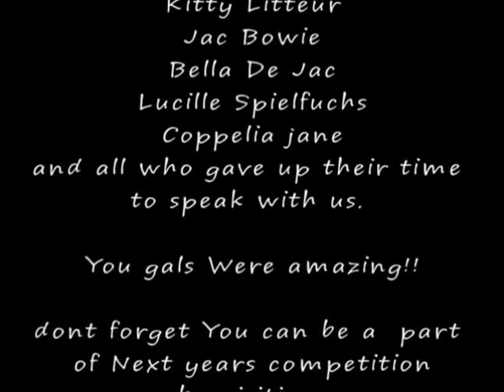Miss Burlesque Australia Grand Finale - Sina King Interview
Trashbaggery.com Made their way to the amazing Miss burlesque Australia Grand final at enmore Theatre and here is some of the amazing performances on the night.

Keep up to date with the latest events, festivals, cabarets, gigs and more
or just check us out on facebook to hear what we are up too and to enter competitions for some awesome prizes.

Miss Sina King Mowed down the competition and took the crown back home to Victoria.. Show her some love on her facebook

This is our little interview backstage with Sina King after winning the Miss Burlesque Australia Title.

A special big thank you to Stephen Rangott from Rivergod.com.au for their camera work

A huge thank you to the bijou group for running the events and for giving us access all night

and more information about Miss Burlesque International can be found and at